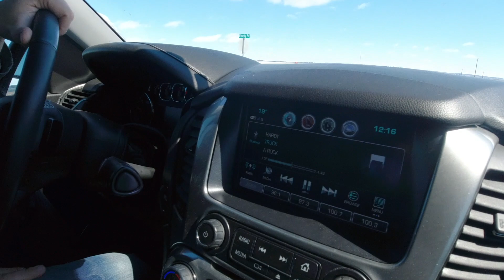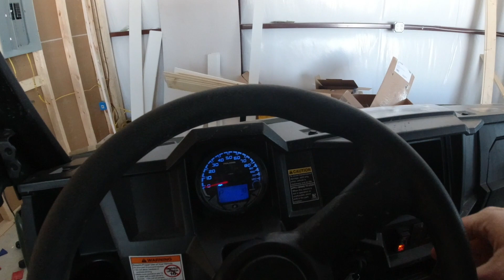A Record Breaking Texas Winter Snow Storm...